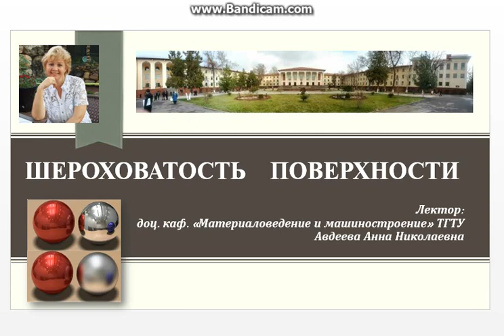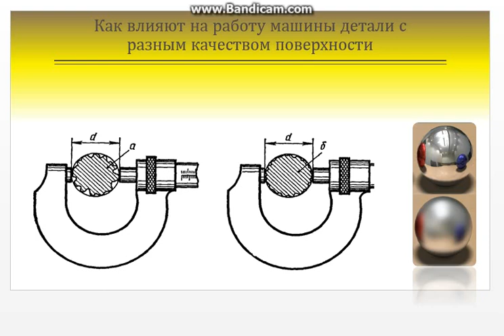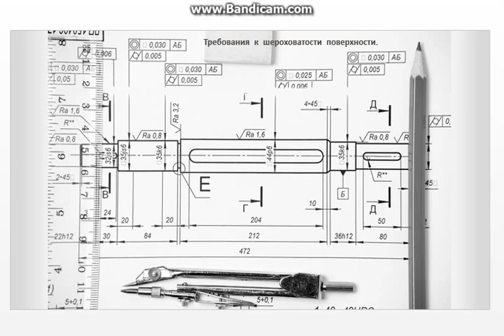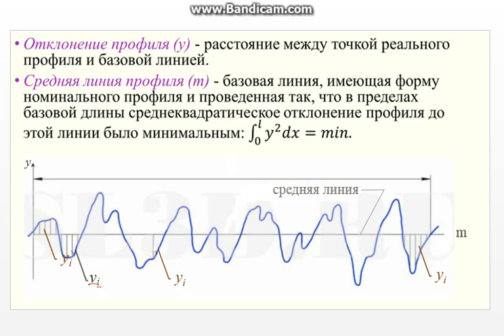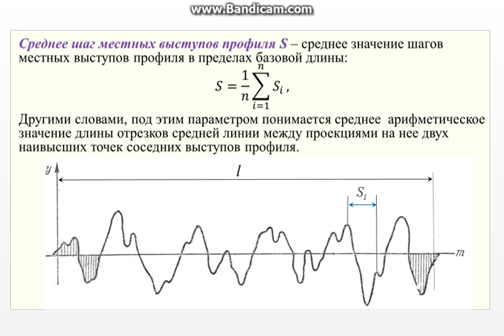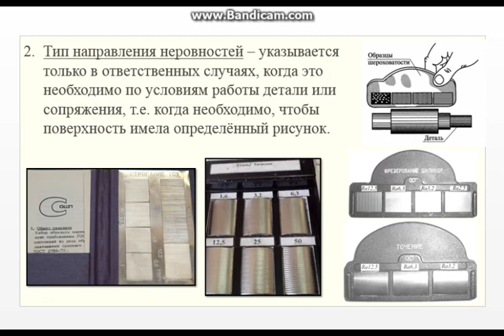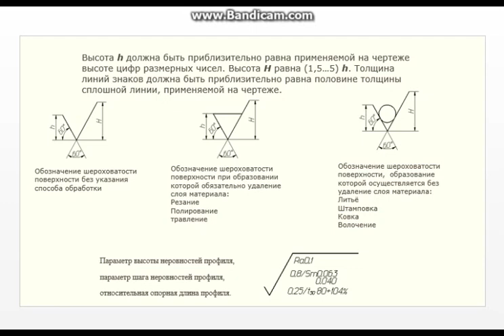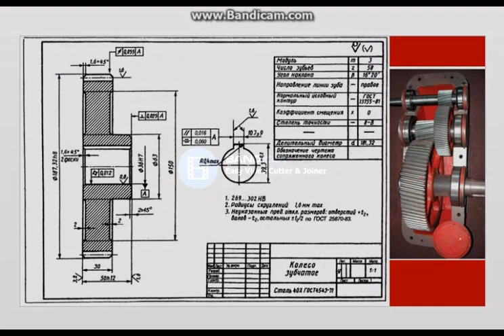Метрология лекция №9 Шероховатость поверхности